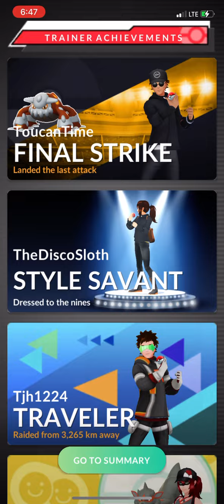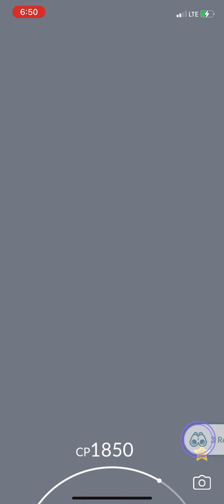Pokémon GO: Chill Module Genesect raid battle